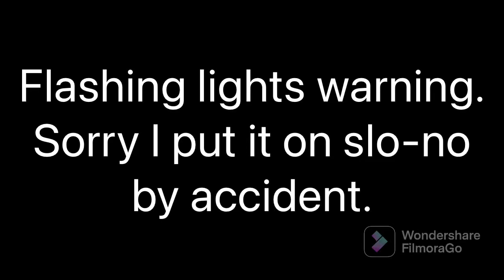Dyson Airblade AB01 and Broke AB01 (Upper Park Lane) at Meadowhall 🚼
This room is not lockable so I had to rush. The first worked and the second was broken.

Filmed by Noah on Tue 12 Apr 2022 at 11:45